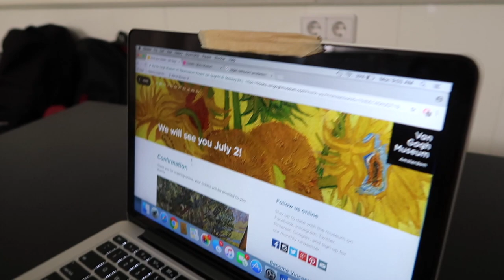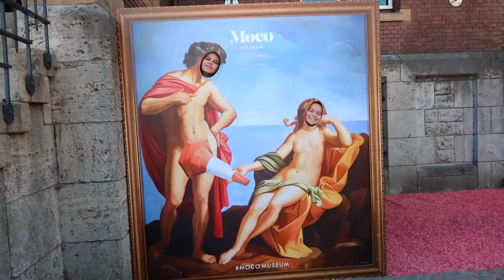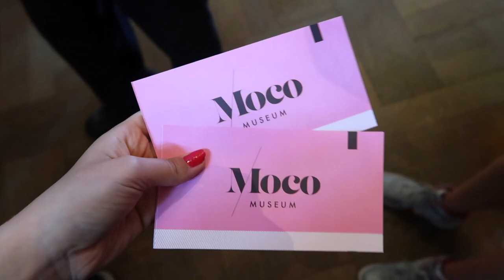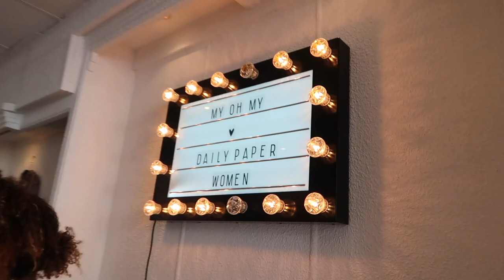TRAVELING IN EUROPE WITH MY BEST FRIENDS AT 17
I traveled alone for the first time in Europe with my best friends... first stop: Amsterdam!

We had the most amazing time!! We also visited Rome and Barcelona so let me know if you guys would want to see a video on those places as well.

• depop - @haileysani

love you all to pluto and back, Hailey